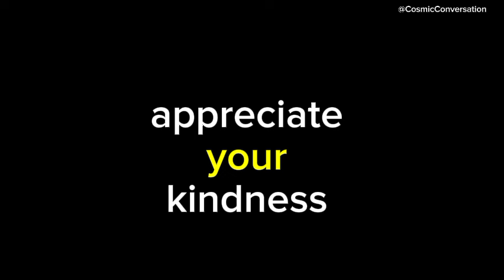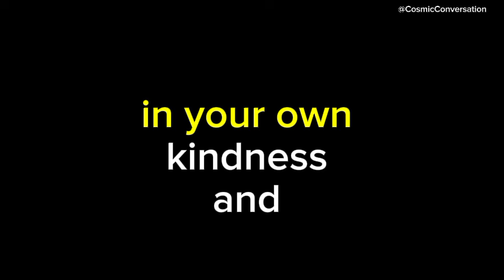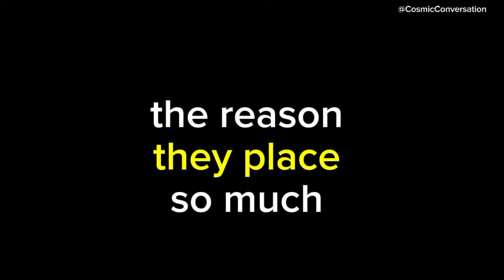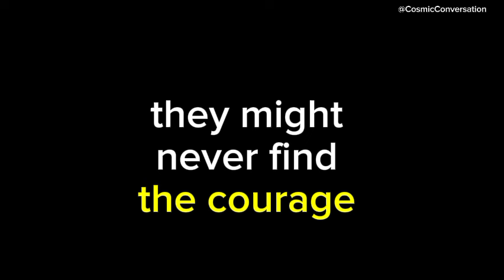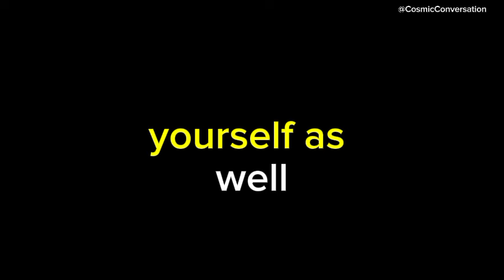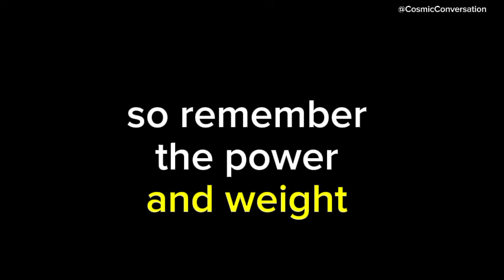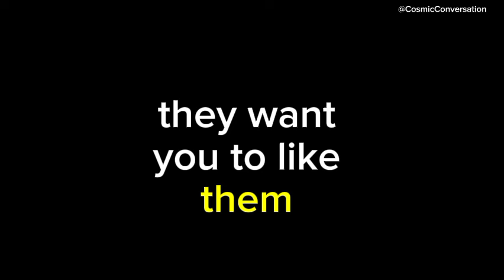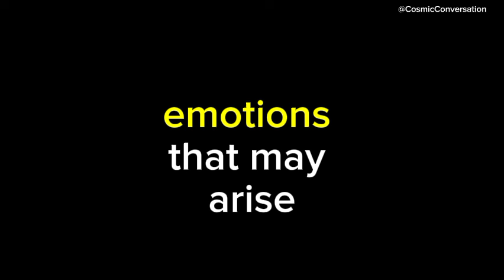💌An accidental text will turn out to be a deliberate confession of...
💌 An accidental text will turn out to be a purposeful confession of😖channeled messages from your person